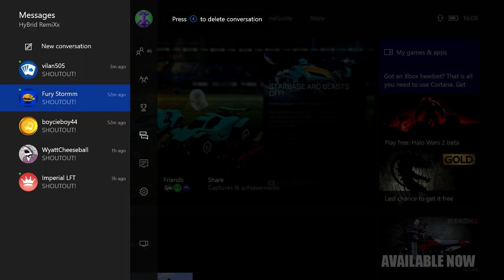The WORST Trade Up EVER!! (Rocket League Trade Up)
This has to be the WORST trade up EVER in Rocket League!! Not one pair of painted wheels!